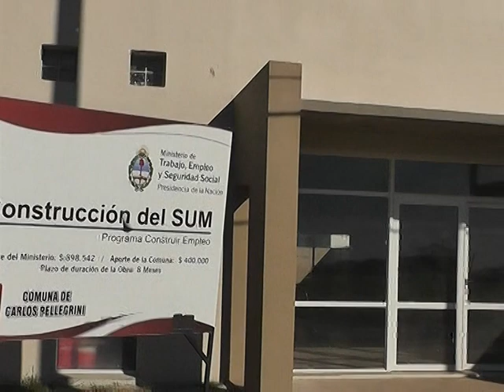Fanáticos Al Día: Actualidad de la Comuna de Carlos Pellegrini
Marina Bordigoni, presidenta comunal, dialogó con Fanáticos Al Día acerca de la inscripción al Centro de Cuidados Infantiles y Concurso abierto para cubrir un cargo de personal administrativo.